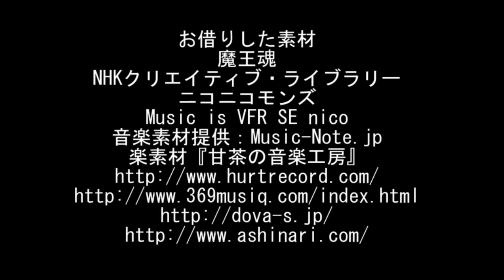ニューキングデッキ、単発レビュー収録後ラジオ